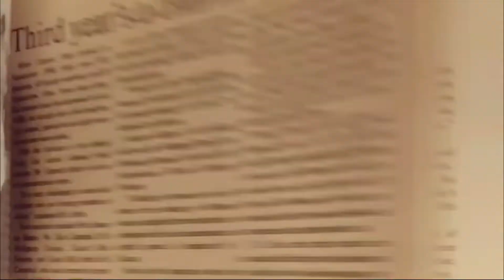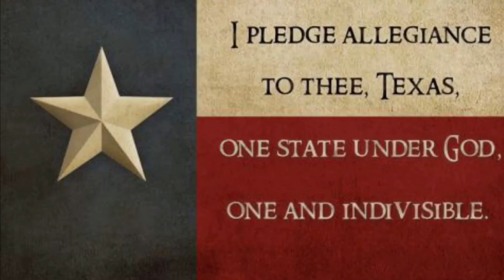Monday Nov 8, 2021 Announcements